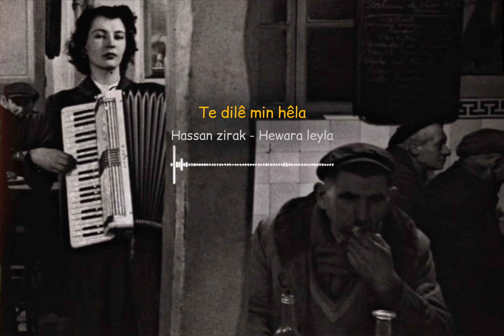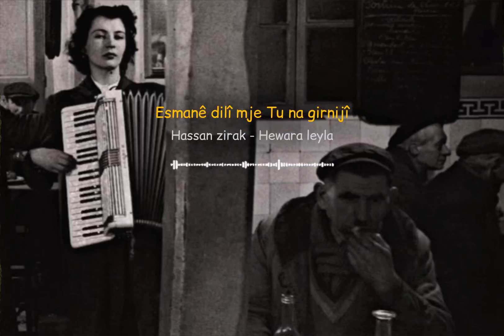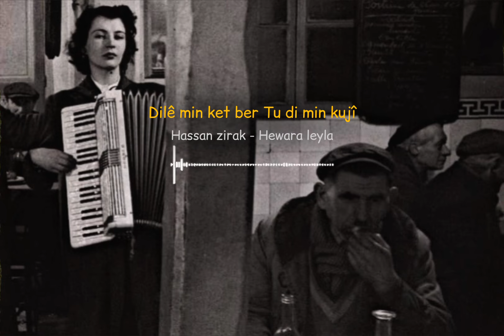هەوارە لەیلا - حەسەن زیرەک || Hewara leyla- hasan zirak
Hewara leyla leyla
Hewara leyla
Ez bum teyrak çeng brî
Te dilê min hêla
Hewara leyla leyla
Hewara leyla
Leyla tu canî heyva şevanî
B nav û nişanî
Xudana xêla
Leyla tu canî befra çîyanî
Xudana xêla

Kanîyak vînê j dilî za
Hat ber mala te
Dilê te têda raza
Bî landka vîna te
Tû hişyar neke
J xewê raneka
Jîn ne gelleke
Min hemî da te
Tû hişyar neke
J xewê raneka
Jîn ne gelleke

'Esmanê dilî mje
Tu na girnijî
Di bumn tu girnije
Te es krm rejî
'Esmanê dilî mje
Tu na girnijî
Kenya te xencer
Awrya te cencer
Dilê min ket ber
Tu di min kujî
Kenya te xencer
Awrya te cencer
Xudana xêla
Xudana xêla
Leyla dîyar be
Bu dilî yar be
Bumin ne mar be
Di hizr û xewna da